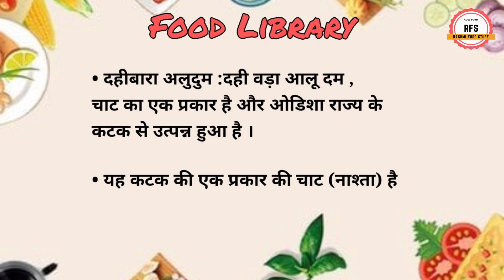Dahi Vada Aloo Dum Recipe l Odisha Special DahiBara Aludum l ओड़िशा की चटपटी दही वड़ा आलू दम चाट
दही बारा, आलू दम के बारे में - ओडिशा का प्रसिद्ध स्ट्रीट फूड पकाने की विधि

ओडिशा का एक प्रसिद्ध और अनोखा स्ट्रीट फूड। नरम दही वड़े के ऊपर मसालेदार आलू दम और भुना जीरा और मिर्च पाउडर छिड़का हुआ है। आपको सड़कों पर साइकिल के दोनों किनारों पर लटकी हुई बड़ी हांडी (बर्तन) वाले विक्रेता मिल जाएंगे।
आवश्यक सामग्री Ingredients:

For vada

Dhuli urad daal 1 cup
Broken rice 1/4 cup
Oil for fry
For tarka
Oil 1 tbsp
Jeera , mustard seed 1 tsp
Red chilli 3-4
Curry leaves
Chilli powder 1 tsp
Curd 250 grm
Chaas 1 litre

For aloo dum

Boiled aaloo 4
Tomato 3
Onion 1
Oil 1 tbsp
Jeera ,mustard seed , saufh 1 tsp
Haldi , mirch powder , corrinder powder 1 tsp
Salt as per taste
Water